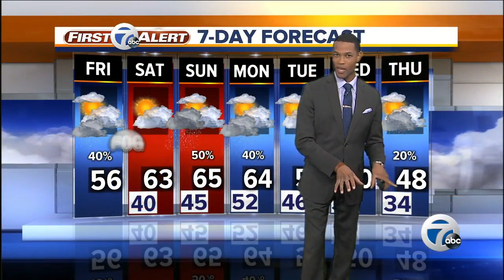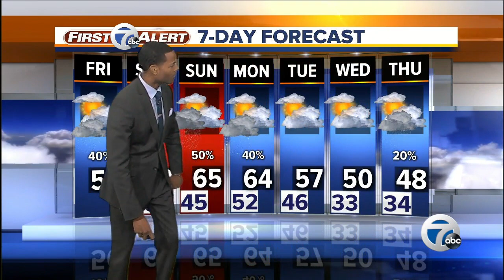7 Action News Latest Headlines | April 5, 9am